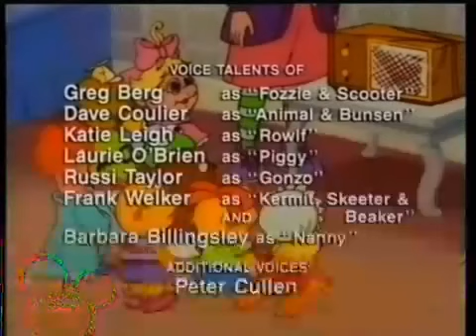Disney_Henson's Muppet Babies S4 E43(1987)(Toei)